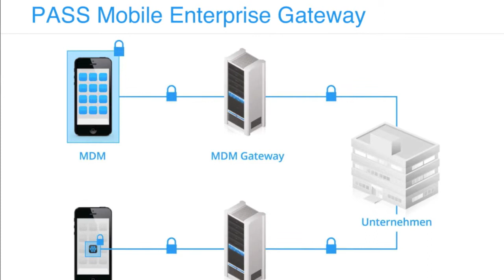M-Days 2013: Pass Consulting über Bring your Own Device Strategien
Im Interview Christian Walde-Sauer, Chef der Mobile Abteilung der Consulting Group Pass IT-Consulting. Mitarbeiter der Unternehmen optimal mit mobilen Devices ausstatten. Doch die IT stellt bedenken zum Thema Sicherheit.